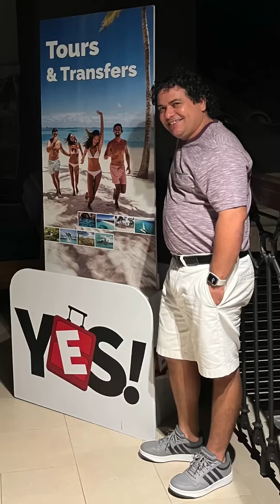Mi Primer día en Hotel Lopesan Punta Cana 🌟🌟🌟🌟🌟